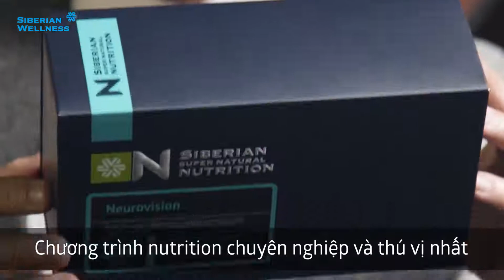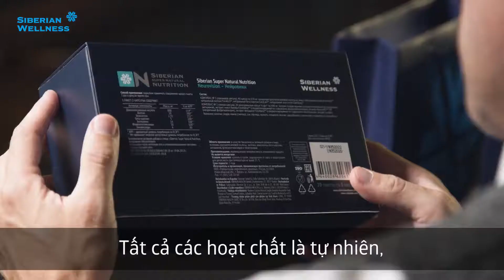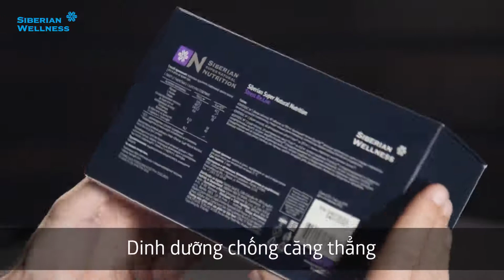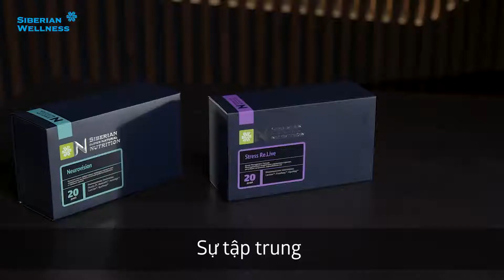Neurovision và Stress Re.live chống căng thẳng mệt mỏi, giúp ngủ ngon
💎 Một sản phẩm là siêu phẩm kết hợp chăm sóc sức khỏe não bộ và thị lực bán chạy nhất tại Siberian Wellness
💎 Một sản phẩm là siêu phẩm đầu tiên hướng đến chăm sóc sức khỏe tinh thần và giảm căng thẳng thần kinh
➡️ Cùng theo dõi màn "đập hộp" 2 siêu phẩm SSNN Neurovision và SSNN Stress Re.live trong video bên dưới! Nếu bạn đã từng sử dụng sản phẩm này, đừng ngần ngại chia sẻ với chúng tôi trải nghiệm của bạn nhé! Còn nếu bạn quan tâm nhưng chưa có cơ hội sử dụng, hãy comment và inbox ngay cho Siberian Wellness
ĐẶT HÀNG:
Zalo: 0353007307